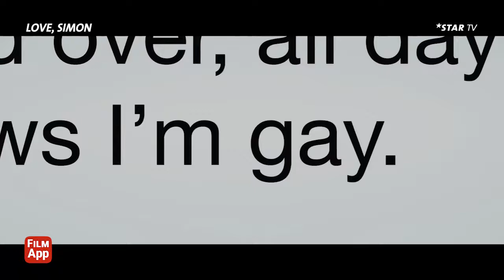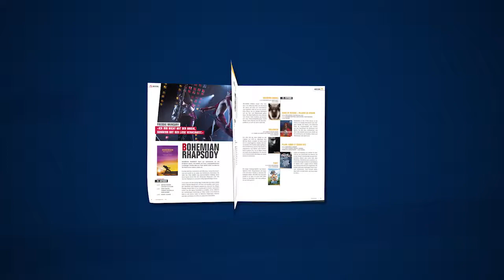FILM APP | HALLOWEEN - PLOEY - LOVE, SIMON